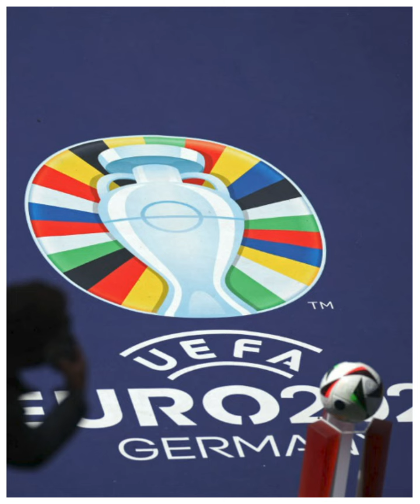EURO 2024: GROUP MATCHES OVERVIEW